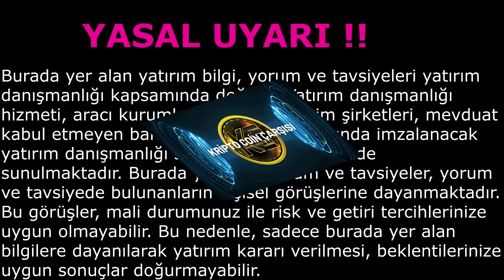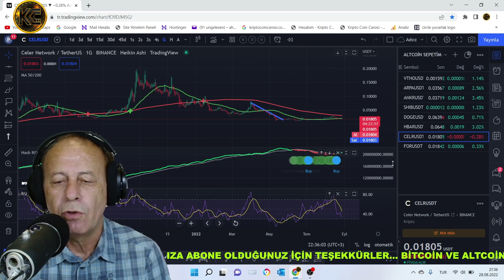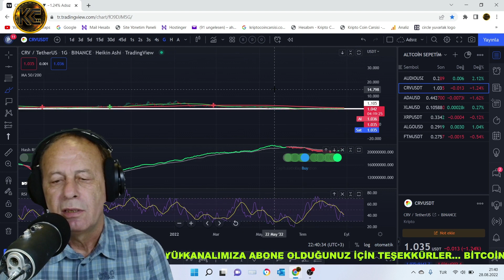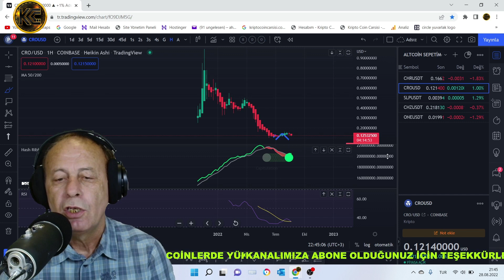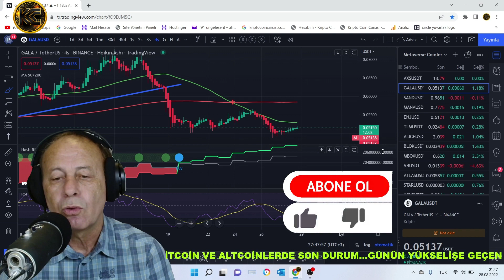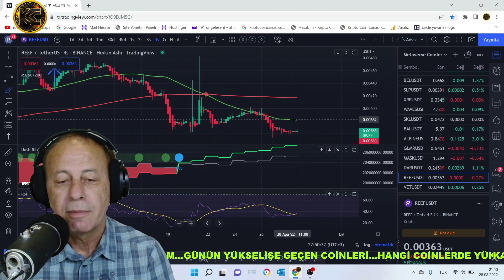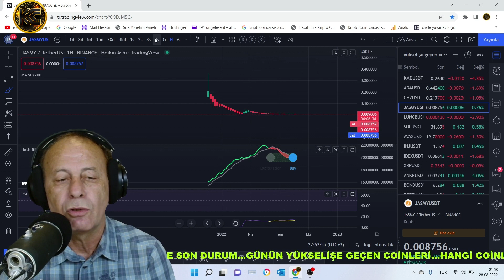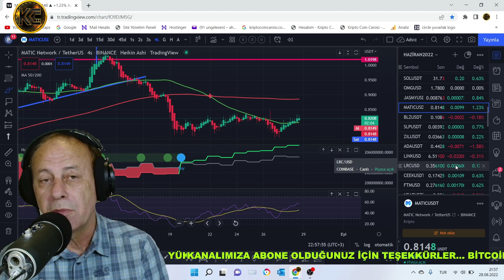HASH RİBBONS İNDİKATÖRÜNE GÖRE YAPILAN ALTCOİN SEPETİ. AL SİNYALİ VEREN COİNLER.2022.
YILDA BİR AL SİNYALİ VEREN BU İNDİKATÖR BİZLERE HANGİ COİNLER İÇİN AL SİNYALİ VERİYOR. BEKLENEN ALTCOİN SEPETİNİ BİRLİKTE SEÇİYORUZ.YÜKSELİŞLER BAŞLAMADAN ALABİLECEĞİMİZ COİNLER HANGİLERİ. BU İNDİKATÖR BİZE HANGİ COİNLERİ AL DİYOR?.

KANALIMIZA DESTEK AMAÇLI AŞAĞIDAKİ LİNKİ TIKLAYARAK BAĞIŞ YAPABİLİRSİNİZ. TEŞEKKÜRLER. BAĞIŞ LİNKİ
YASAL UYARI !